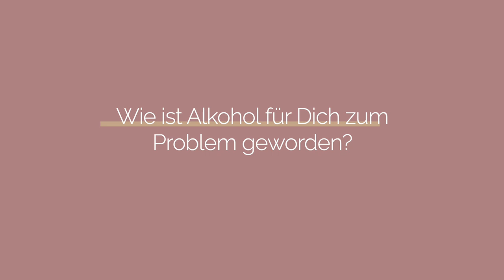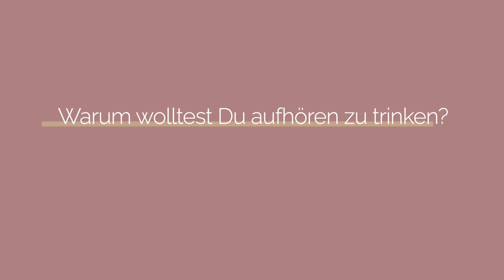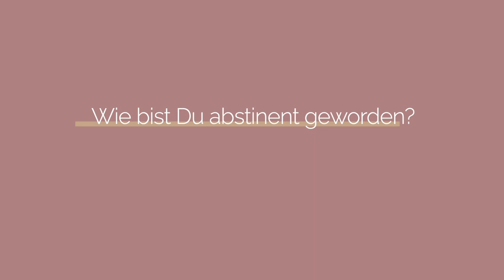Gesichter hinter der Sucht: Halka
Bei Halka war es die klassische Selbstmedikation. Sie trank, um Lebenskrisen zu überstehen. Trank, um mit ihren Depressionen zurecht zu kommen. Besser wurde es dadurch nicht. Im Gegenteil. Besser wurde es erst, als sie ihr vermeintliches ‘Medikament’ gehen ließ.

Test: Wie bedenklich ist dein Trinkverhalten?

Mein Buch "Ohne Alkohol: Die beste Entscheidung meines Lebens":

Programme:
Die ersten 30 Tage ohne Alkohol

Sich ein Problem mit Alkohol einzugestehen, ist unglaublich schwer. Auch ich wollte es nicht sehen, obwohl Selbstzweifel, Wut und Angst mich fertiggemacht haben. Heute weiß ich: Nüchtern zu werden war die beste Entscheidung meines Lebens. Dieser Kanal ist für alle, die ein Leben ohne Alkohol führen wollen. Ein selbstbestimmtes, gutes und unabhängiges Leben. Denn nüchtern zu sein bedeutet vor allem eines: Freiheit.